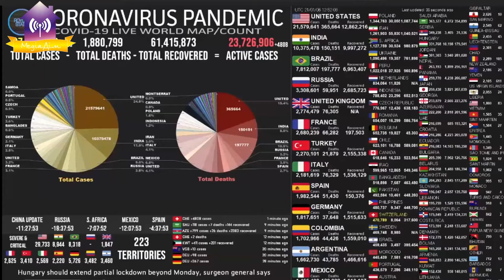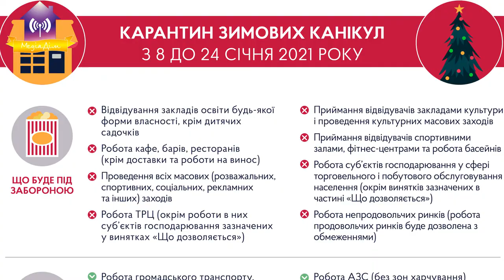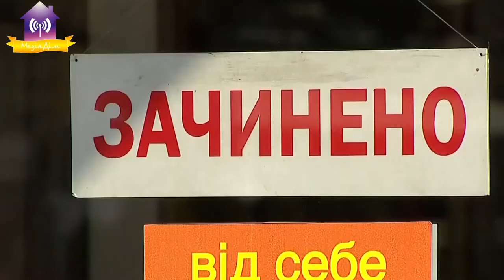COVID 19 у Світі, Україні, Славутичі на 06.01.2021